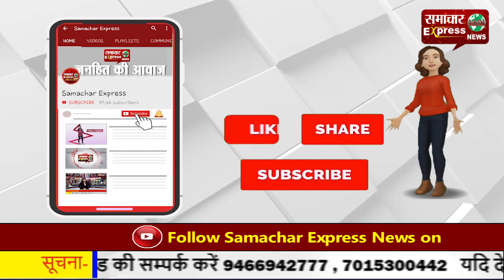प्रदेश में शराब से अब तक 51 मौतें- जहरीली शराब बनाने में इस्तेमाल होने वाला एथेनॉल बरामद